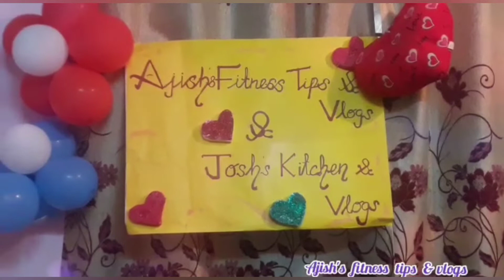1000subs 1KCelebration#// സപ്പോർട്ട് ചെയ്ത എല്ലാവർക്കും ഒരുപാട് താങ്ക്സ്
ഹായ് കൂട്ടുകാരെ.
ഇത് വരെ എന്നെ സപ്പോർട്ട് ചെയ്ത് നല്ല ഉപദേശങ്ങൾ തരികയും, കൂടെ നിൽക്കുകയും ചെയ്ത എന്റെ എല്ലാ സ്നേഹിതർക്കും എന്റെ ഹൃദയം നിറഞ്ഞ നന്ദിയും സ്നേഹവും അറിയിക്കുന്നു.